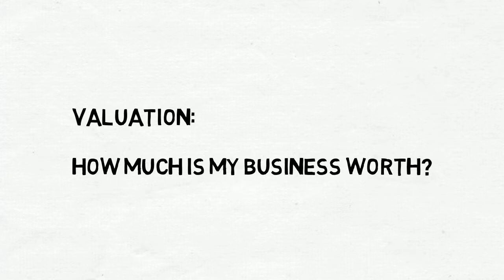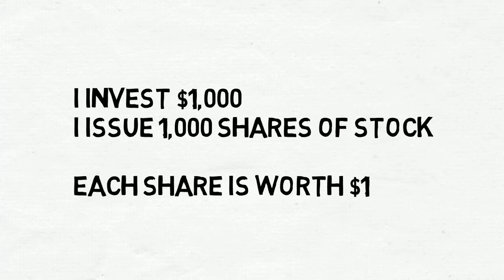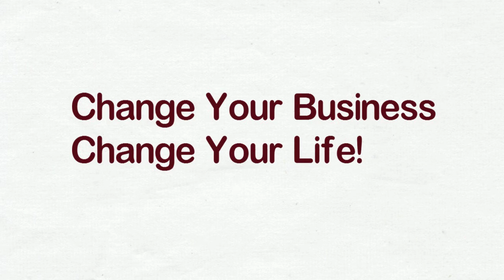Financing Your Business: Friends and Family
This is another of our videos on Financing a Business.  In this case, we talk about money from Friends and Family.

Jim Sackman is the former CTO of Advanced Fibre Communications and has a record as a innovator and executor of successful business plans and strategies. He has done this at companies large and small at all stages of their business cycle. Jim wants to help business owners and senior executives succeed and is offering his services as a business coach to this end. He specializes in:  Digital Transformations, Leadership Development and Sales Mentoring.